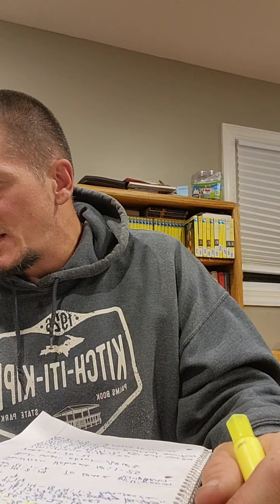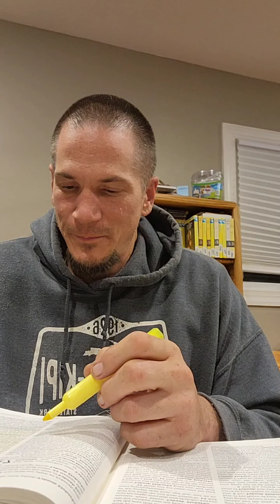Sukkot, was, is, and is to come. The Now word from the Father concerning Sukkot.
This is a longer presentation where I burn the midnight oil with you on the night before the 8th day. I have given all the scripture references so that you can follow along and do your own study. Here I'm going to make the case that during Sukkot the body of messiah should make the time to consecrate their temple's before Yahuah. We will look back at the first Sukkot ever on earth then we will look ahead to the foreshadowing of the Millennial Kingdom to finally arrive at where the body is today, in the Now. And we will examine the significance of coming out of Babylon and following what the Torah says in regard to the Fathers appointed times. Hallelu-Yah and blessings to everyone that watches, likes, and shares this presentation for the purpose of glorifying Yahusha Ha'Mashiach.

If you enjoy encouraging edifying content please like this video and subscribe to my channel and hit the Bell icon so you can get notifications for new videos as they are uploaded. Please share fruitful comments on the YouTube feed so it blesses others that read it.

If you are looking for more on depth anointed messages follow the links below as I personally recommend these preachers, teachers, and evangelists for they are filled with the Ruach Ha'Qodesh and love Yahusha Ha'Mashiach 🙏👇

Link for where to buy a shofar